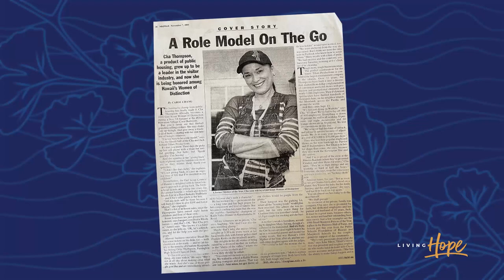Living Hope Ep. 2: Tihati Productions (Jack & Cha Thompson, Misty Tufono, Afatia Thompson, & Ohana)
Join us as we hear from Jack and Cha Thompson of Tihati Productions, and their children Afatia Thompson and Misty Tufono, as they share their testimony, song, and dance with us.